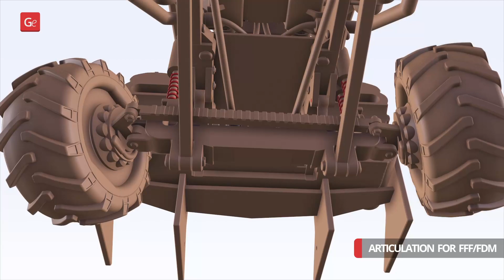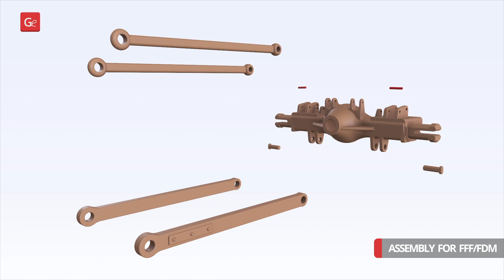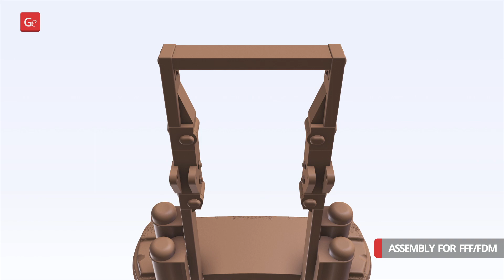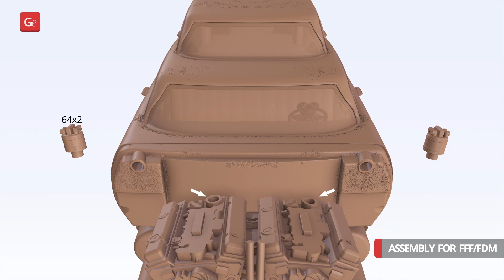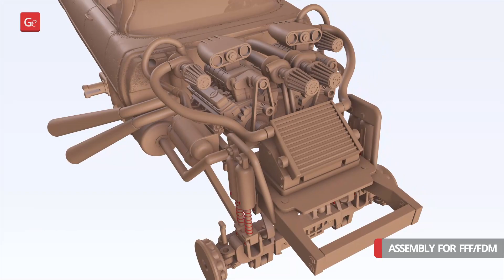Gigahorse 3D Printing Model | Assembly by Gambody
Gigahorse 3D Printing Model is now available on Gambody Marketplace!

00:06 — Overview of the articulation mechanisms
00:50 — FFF/FDM 1.0 version assembly

STL files of high-poly Immortan Joe's Gigahorse 3D Model consist of 120 parts.

Scale: 1/16
Size: 335 mm tall, 254 mm wide, 670 mm deep